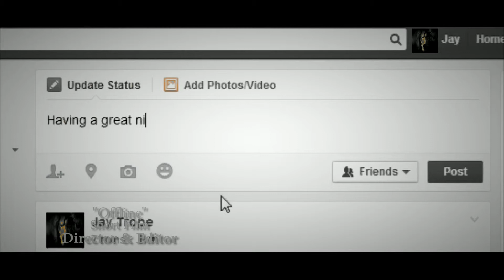Sam Hocking Showreel 2014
Sam Hocking ShowReel for 2014*.

*Does not contain all work.